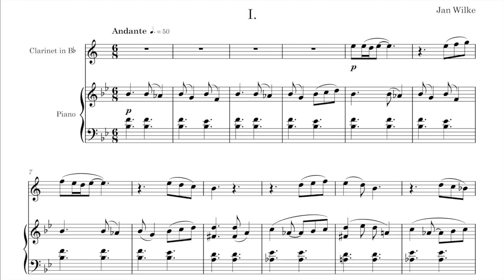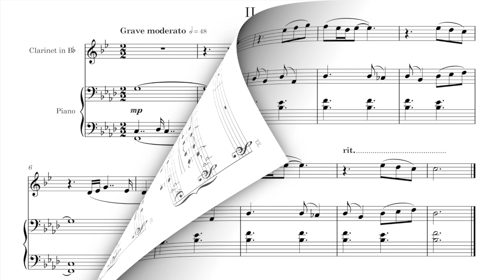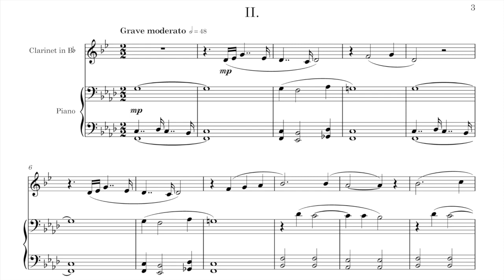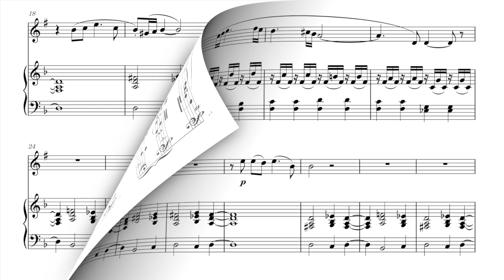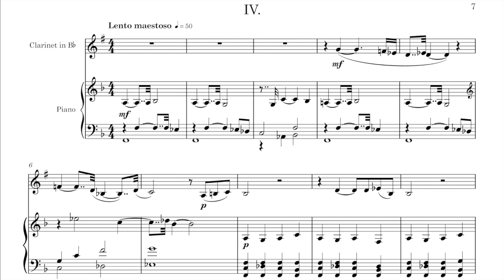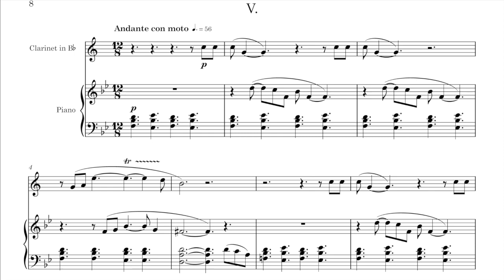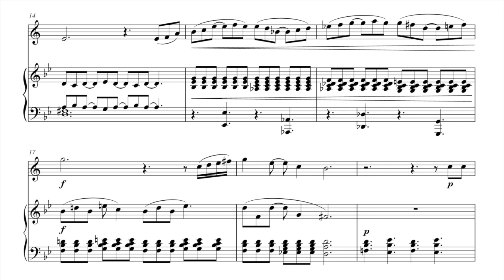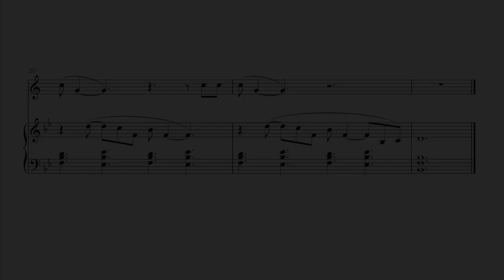5 Short Pieces for Clarinet and Piano - Jan Wilke (score video)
0:00 I. Andante
1:47 II. Grave moderato
3:20 III. Allegro
4:45 IV. Lento maestoso
6:28 V. Andante con moto

Recorded and mixed in Logic Pro X.
VST Instruments used: Orchestral Tools Berlin Woodwinds Soloists, Simple Sam Signature Grand